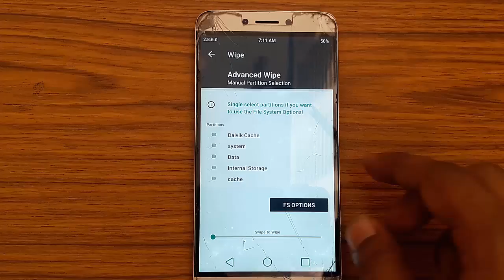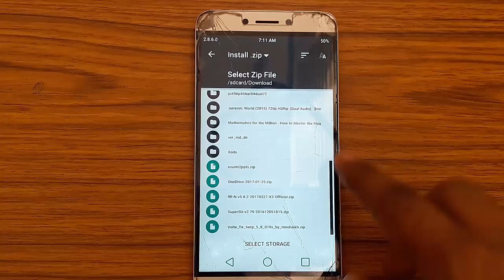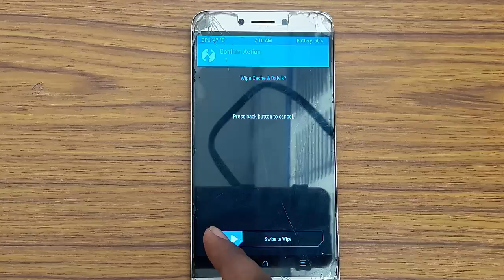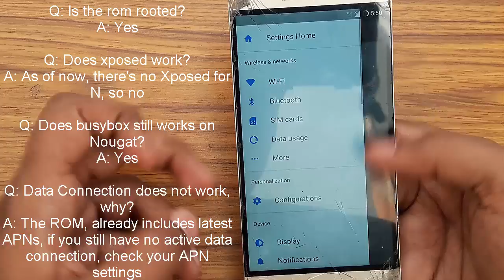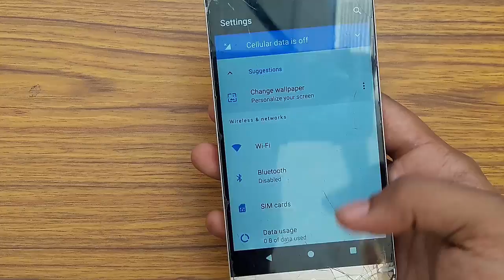STABLE And OFFICIAL !!! Resurrection Remix 5.8.2 For Letv le 1s/x50x | Video Recording bug Fixed !!!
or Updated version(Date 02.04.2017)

00:13 ChangeLog of RR Rom
00:40 Wipe Data,System And Dalvik Cache
01:13 Changing Recovery
01:44 Installing RR Rom
02:56 General FAQ
04:00 Camera (Video And Photos)
05:07 Screen On Time And More !!!